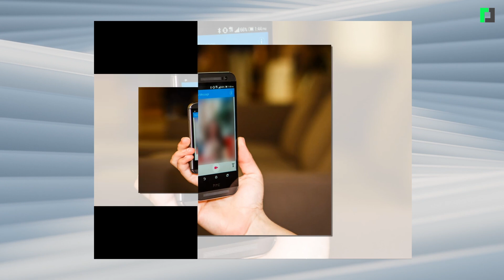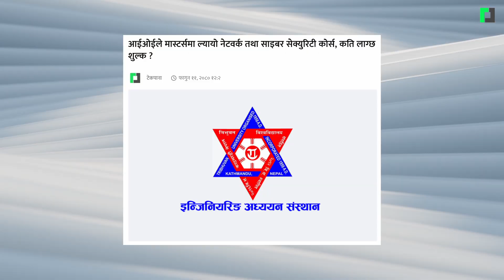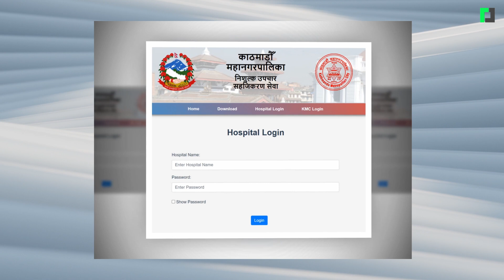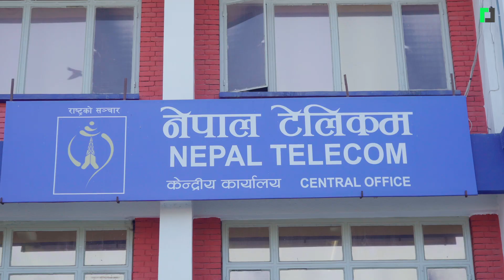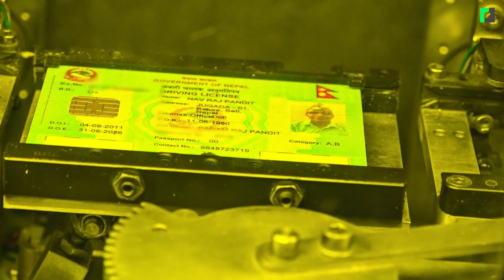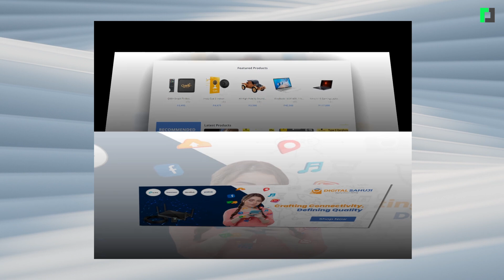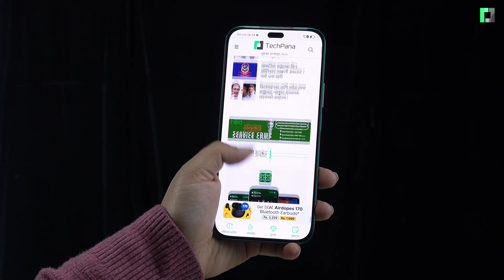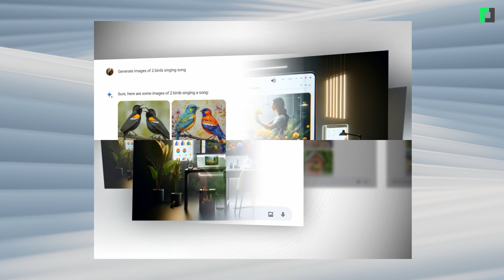बिरामीले सोचेकै भरमा चलाए कम्प्युटर | Elon Musk's Brain Chip Success ! | TechUpdate Ep 305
बिरामीले सोचेकै भरमा चलाए कम्प्युटर
Elon Musk's Neuralink Success: Mind Control Mouse !
Techpana Tech Update Ep 305

Timestamp:
00:00 Opening
00:34 दिमागमा चिप प्रत्यारोपण गरिएका बिरामीले सोचेकै भरमा चलाए कम्प्युटर !
01:43 आफ्नी प्रेमिकाको अश्लील भिडिओ फेसबुकमा अपलोड गर्ने युवक पक्राउ
02:43 नेपाल आइपुग्यो २०२४ एडिसनको टेस्ला मोडेल थ्री, मूल्य १ करोड ३५ लाखमाथि
04:34 आईओईले मास्टर्समा ल्यायो नेटवर्क तथा साइबर सेक्युरिटी कोर्स, कति लाग्छ शुल्क ?
05:27 विपन्न-असहायको निःशुल्क उपचारमा काठमाडौं महानगरको अनलाइन प्रणाली, ४१ अस्पतालका ३२३ शय्या उपलब्ध
07:04 एनसेलले बुझायो सबैभन्दा धेरै २ अर्ब २० करोड रोयल्टी-आरटीडीएफ, अरूको कति ?
08:25 लाइसेन्समा प्रिन्ट नहुने समस्या समाधान गर्न मद्रास सेक्युरिटीले माग्यो ५२ लाख रुपैयाँ
09:50 बजारमा आयो नयाँ ईकमर्स प्लेटफर्म ‘डिजिटल साहुजी’, आईटी सामान मात्र बेच्ने
11:11 ५ हजार नक्कली आईफोन मर्मत गर्न पठाएर ३९ करोड रुपैयाँ बराबरको सक्कली आईफोन लिएपछि...
12:40 १६ जीबी र्‍याम र ५१२ जीबी स्टोरेज सहित ‘अनर एक्स एट बी’ आउँदै, कति होला मूल्य ?
14:08 फोनमार्फत धम्की दिएर ५० लाख मागेको आरोपमा दुई जना पक्राउ
15:00 विवादित भएपछि एआईबाट फोटो तयार पारिदिने जेमिनाईको फिचर बन्द गर्दै गुगल
16:00 Closing

TechPana is a technology-centric media company founded by an aspiring group of journalists. It aims to strengthen technology awareness among Nepali through mostly spoken language-Nepali. It covers a wide range of tech issues across the globe and promotes the Nepali technology community through news and views.